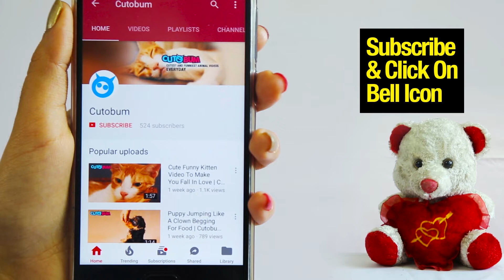Santa Claus Cat You Cant Stop Staring, Cutest Best Cutobum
Santa Claus Cat You Cant Stop Staring and sharing, Cutest Best Cutobum
CUTOBUM FACEBOOK

Copying and Re-uploading this content will be a punishable offense.